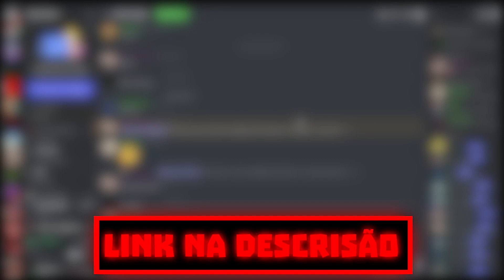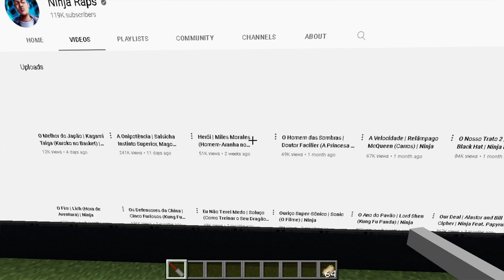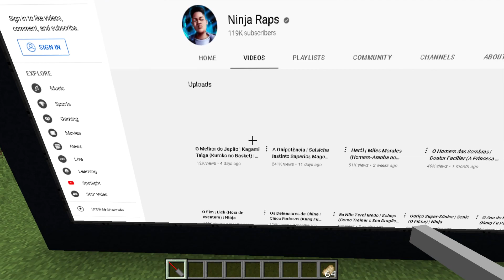ASSISTINDO AO RAP DO SALSICHA,MAGO PATOLINO E ALIEN X NO MINECRAFT!!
Fala Galera hoje trago pra vocês um dos vídeos mais pedidos por vocês REACT RAP DO SALSICHA,MAGO PATOLINO E ALIEN X NO MINECRAFT!!